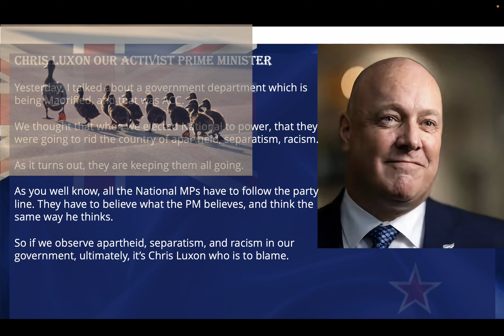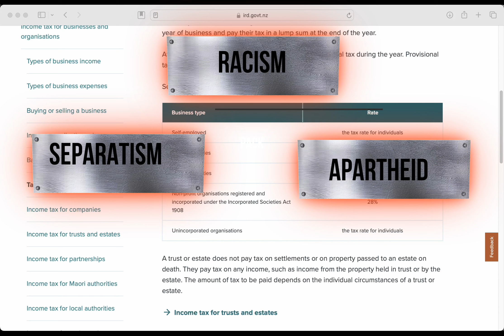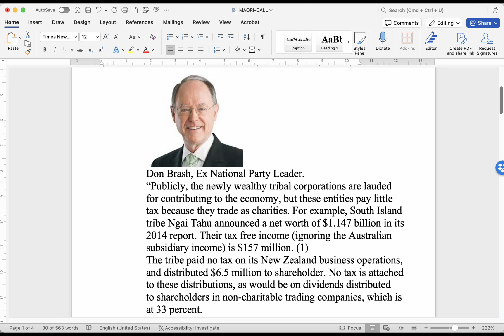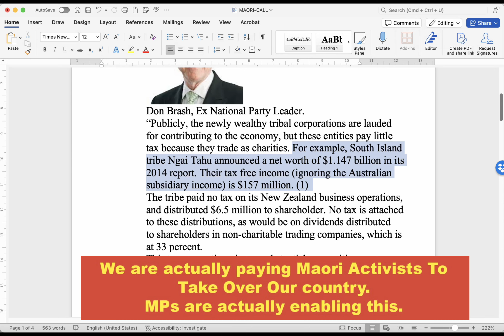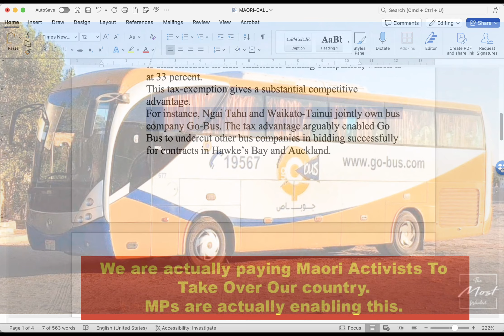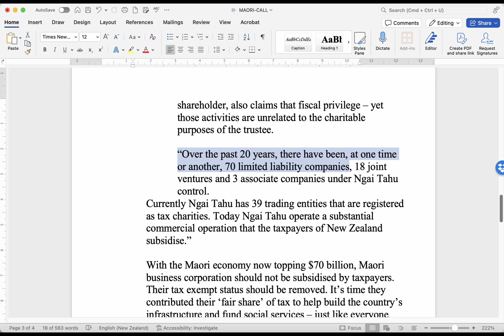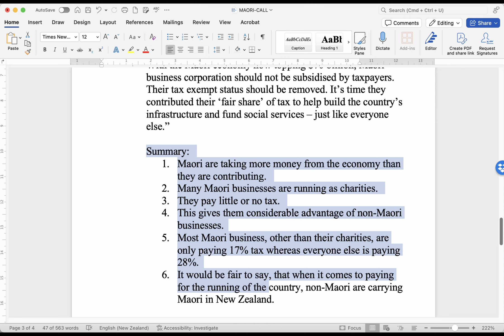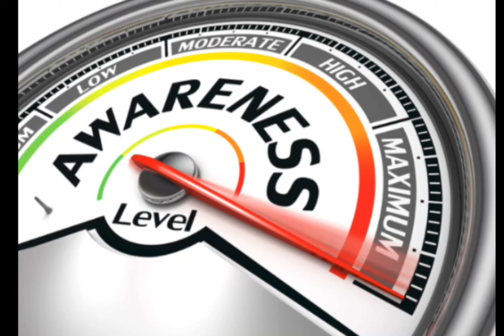Chris Luxon Our Activist PM (Part 6) How Maori pay little or no tax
Dr Michael Gourmet on how  Iwi pay little of no  tax

Don Brash on how Iwi pay little of no Tax

Millions of dollars are being paid out to Maori health practitioners article 1:

Millions of dollars are being paid out to Maori health practitioners article 2:

Summary of Justice Willy's paper where he details why the Treaty is not a partnership:

The final English draft of the Treaty penned by Busby.  See how easy it is to understand

Governmental Sovereignty and Private Property Sovereignty.  Download the document by clicking on this

Tama Potaka, National Party MP and Cabinet Minister Maori Activist. This is his thesis:

Dr Lawrie Knight - why there is no racism in the health system.  The whole rationale for a separate health system is a crock.

2. Proof radical Maori want to take over New Zealand

Treaty of Waitangi Propaganda Comic Circulating in Schools.

Commentary on The Treaty Of Waitangi Propaganda Comic Circulating In Schools and Some Workplaces

What's really wrong with Maori?  How come they have received billions of dollars over many decades yet remain the bottom of the barrel?

The speeches of the chiefs at Waitangi on the 5th of February 1840:

Iwi are about to be given all our beaches by the National Government. A brochure you can deliver in the streets around your home to stop all our beaches going to Iwi

Please! Get some of these brochures to deliver into letter boxes around your home to stop Iwi taking all the beaches, call Vicki on 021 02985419 or email

Mike Butler's Article on why Iwi get on going cash after settlements.